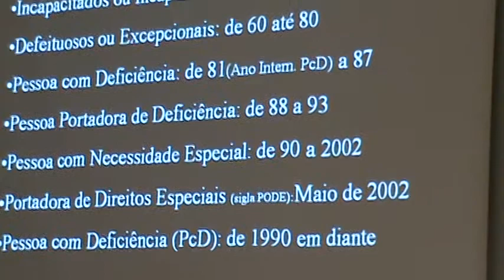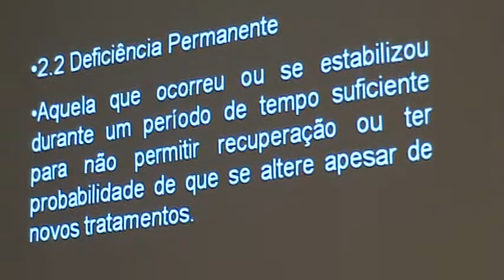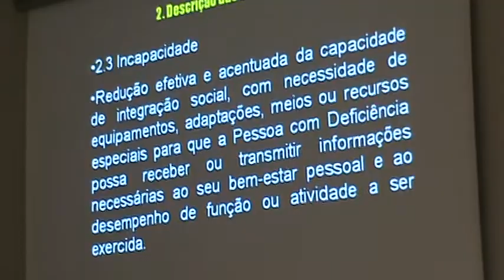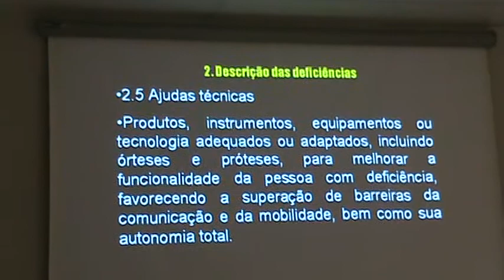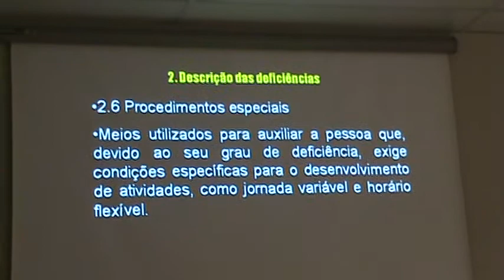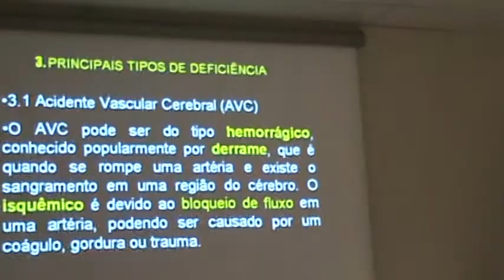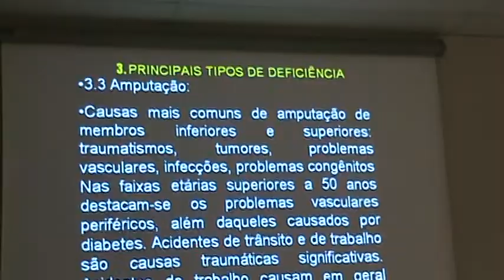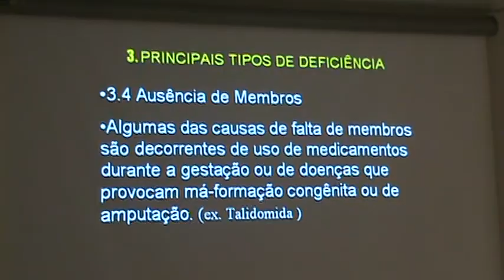Terminologia PcD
Histórico